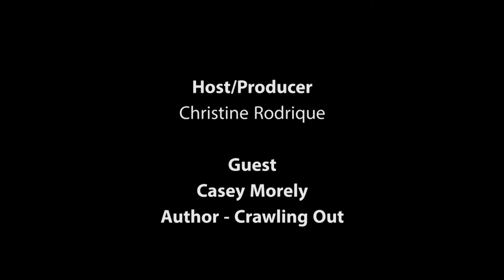Kidz Korner Casey Morley HD